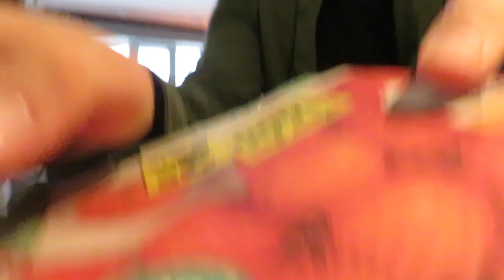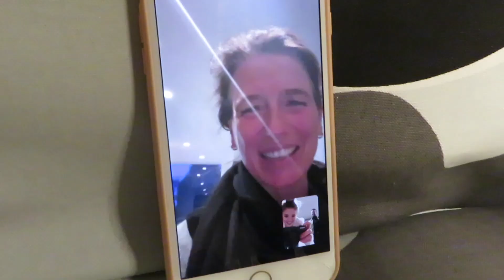Backstage Footage at the TV SHOW - ZAPPLIVE / NPO3 - VLOG2 - Nienke Latten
For watch the results on TV
 or go to my INSTAGRAM:  nienkelatten

Welcome all to my youtube channel. You could know my channel from the ALADDIN vlogs I made last year. Now I will take a new road. new videos with games, interviews, facts  VLOGS and more.

Nienke Latten (25) is playing Jasmin in Disney's ALADDIN in Germany.  But as you all know Because of corona all the theaters are closed..So I am trying to spend my time well! Zapp live ask me to come and sing in there program at the Dutch TV! Super happy to do that of course